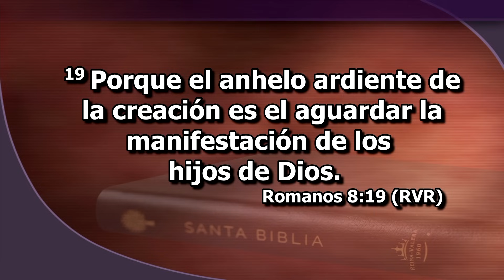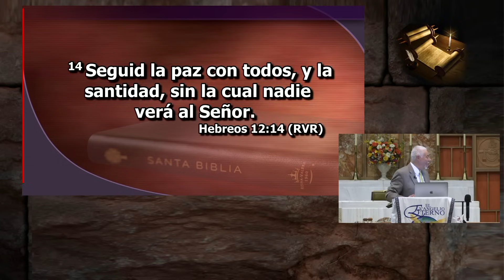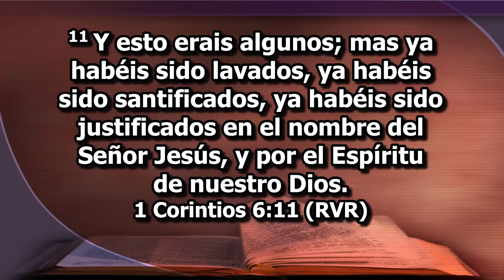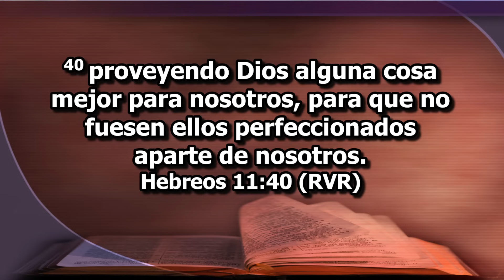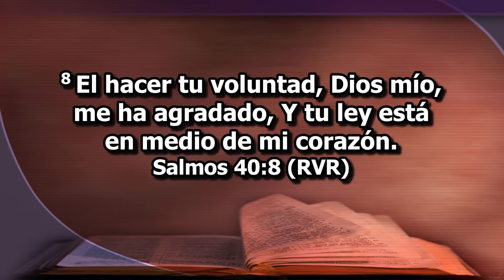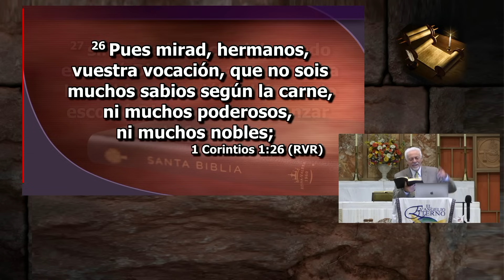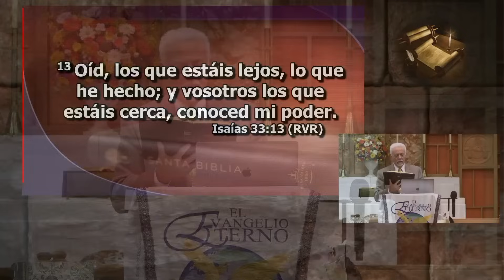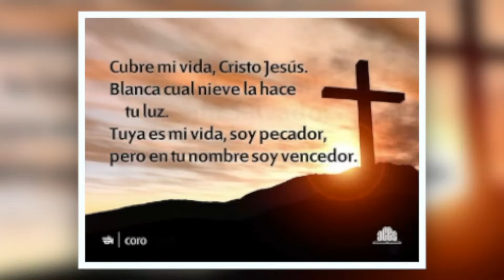14 La Última Generación